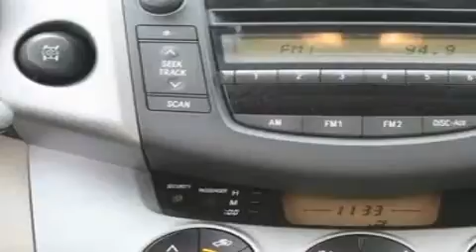2007 Toyota RAV4 Bellevue WA 98004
Year : 2007
 Make : Toyota
 Model : RAV4
 Engine : 3.5L V6
 Trans . : Automatic
 Exterior : White
 Miles : 49,636
 Interior : Beige
 Nissan of the Eastside
  11815 NE 8th Street
 Bellevue , WA 98005
 Used 2007 Toyota RAV4 Bellevue WA